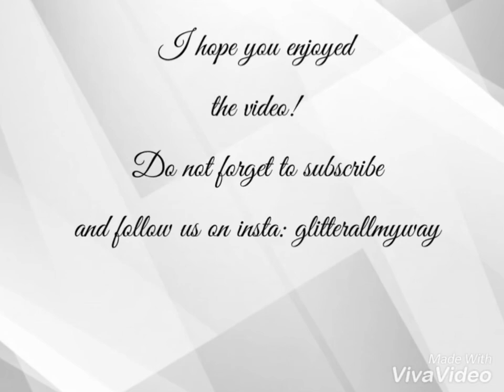DIY chocolate bath salt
Amazing DIY,